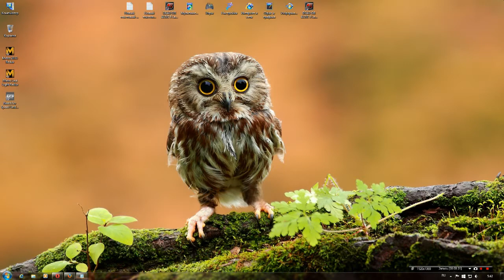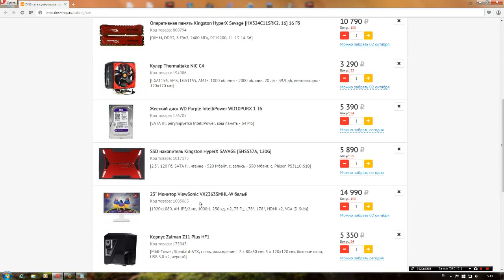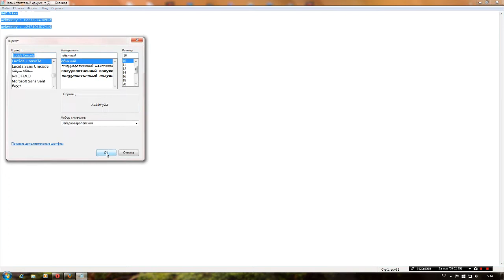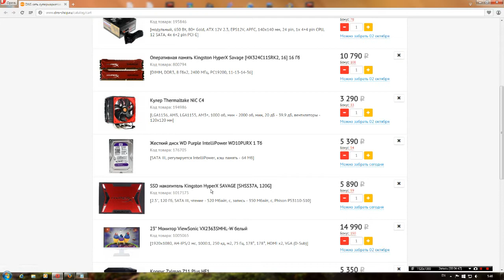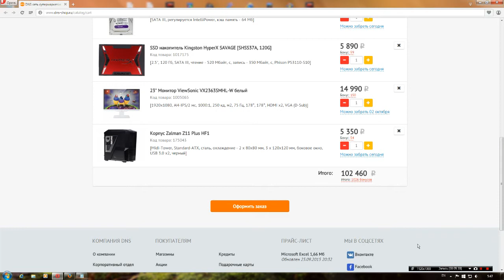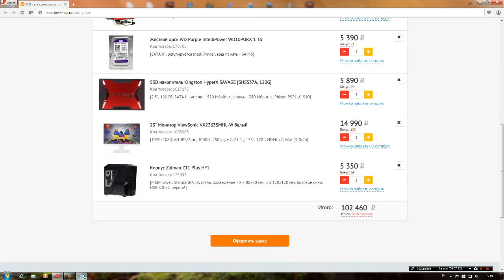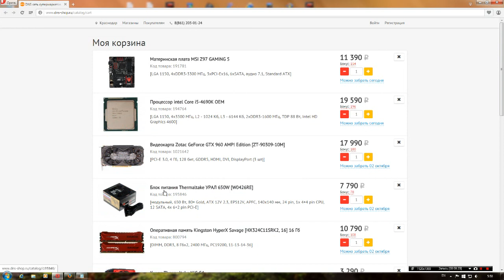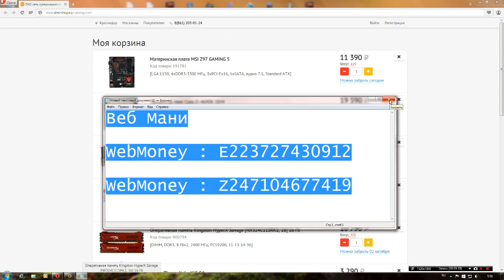Я нуждаюсь в вашей помощи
Ребята помогите в сборе компьютера. Дело в том что я собирал деньги на этот компьютер а когда узнал что у матери со здоровьем совсем не то то пришлось отдать деньги на лекарства если вам не трудно помогите каналу дальше существовать.